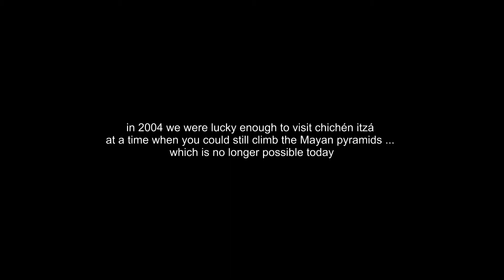Chichén itzá - 2004 Mexico trip - Alma Gentile - Louis Gentile